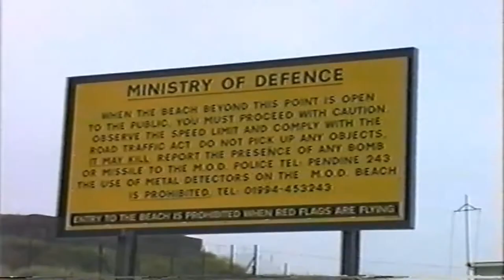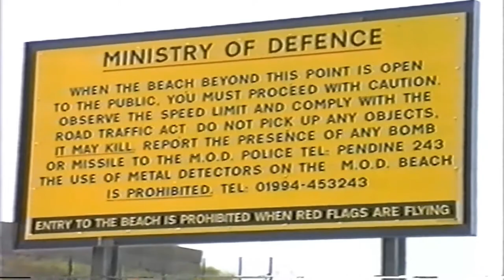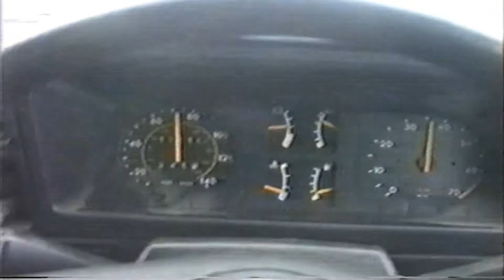Bellytank at Pendine Sands 1995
A couple of the ACME hot rod boys with the bellytank at Pendine Sands 1995. Car was running a sit-up and beg ford pop engine with aquaplane speed equipment, reaching speeds up to 70mph! Look out for the death defying, high speed, selfie towards the end!